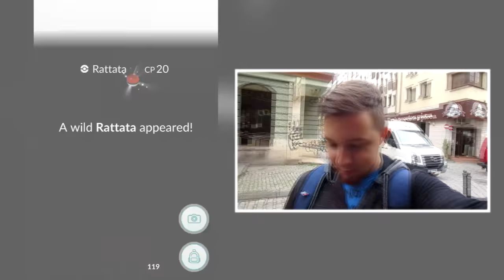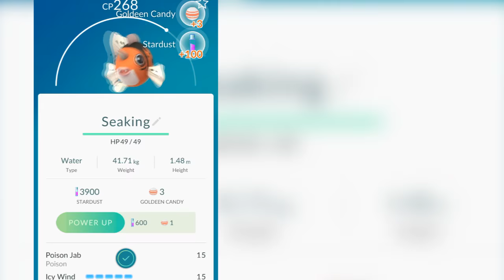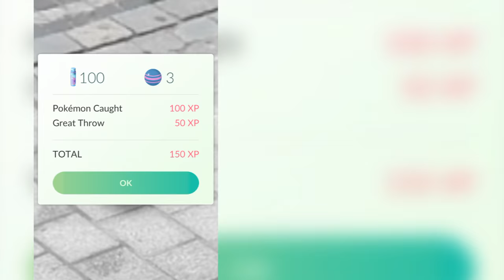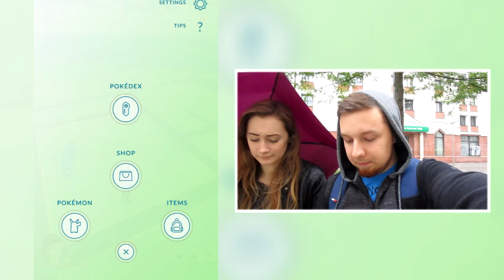PODBIJAMY WROCŁAW! | Pokemon GO #2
►Śledź mnie!

Siemanemaneczko! Dziś kolejny raz gramy w Pokemon GO i zwiedzamy troszkę Wrocław. Serdecznie zapraszam do oglądania, oceniania jak i komentowania!